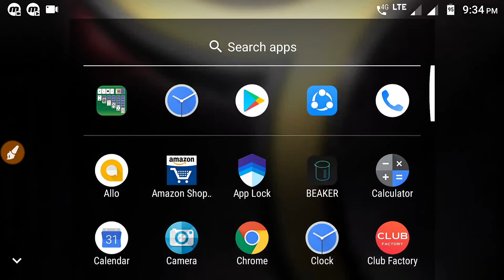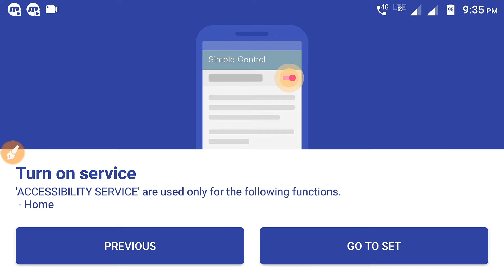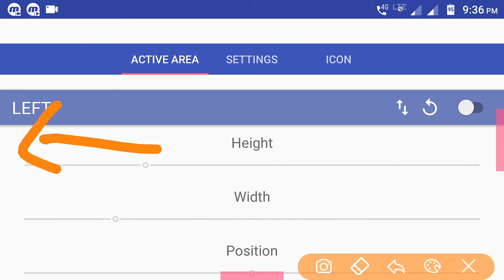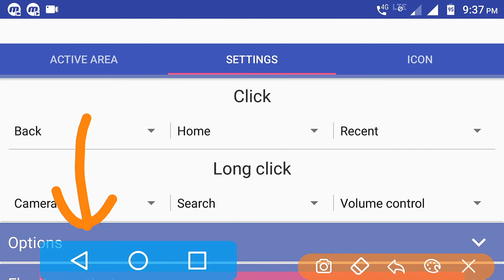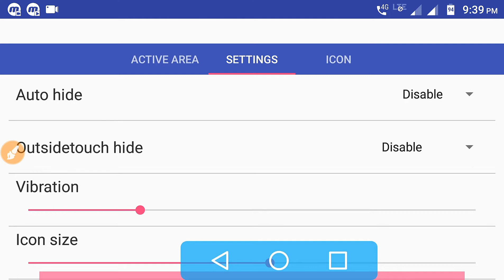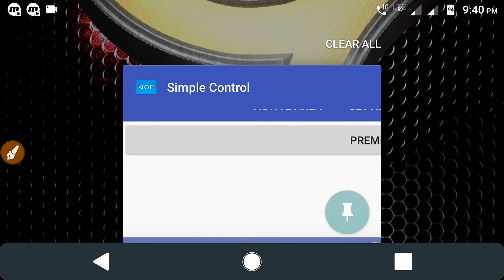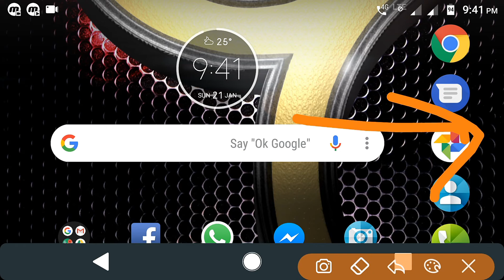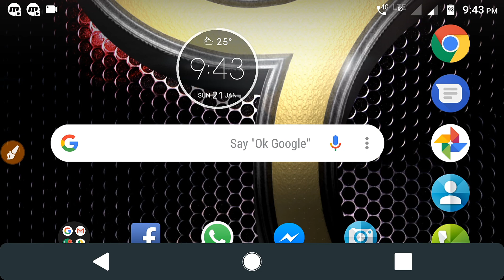Must Watch For Samsung Users - On Screen NavBars on Any Android - Xtras #6 - Tech Fibre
Hi Friends, Shashwat here, and in this video I am gonna tell you how you can enable on-screen navigation buttons on any Android device. A must watch video for all Samsung users as they have a danger of damage of their home button.

💬 Message from Me (Shashwat)
➡Hope you all guys are liking this fest, but there is an important announcement for you all!
➡️ Actually I will be unable to upload videos between February 1st to March 25th, because of my board exams.
➡️ Do guys co-operate for some time and definitely, I will start uploading videos from April 1st onwards.

Hope you all guys will like this video.

→If you liked this one, do hit that 'Like' (👍) button.